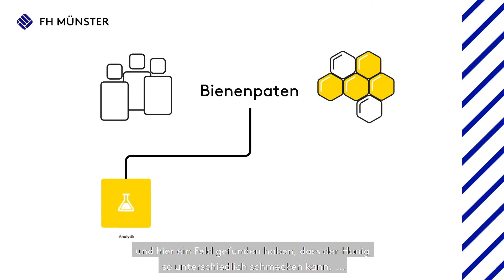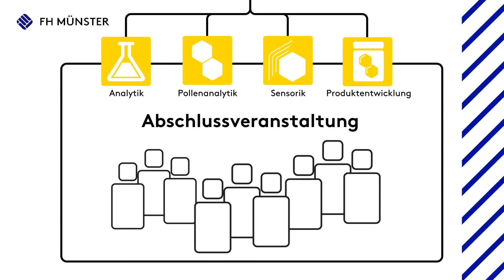Schwarmintelligenz – Ein interdisziplinäres Modul zum Imkern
Der Film gibt einen Einblick in das Wandelfonds-Projekt „Schwarmintelligenz“ an der FH Münster.